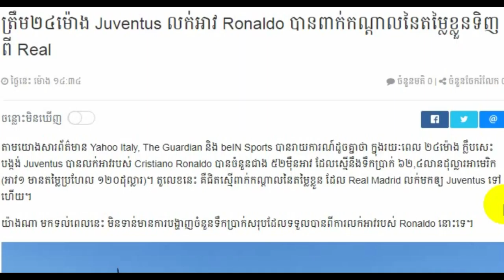Khmer news today Cambodia hot news, Breaking news in Cambodia 2018,Share World,